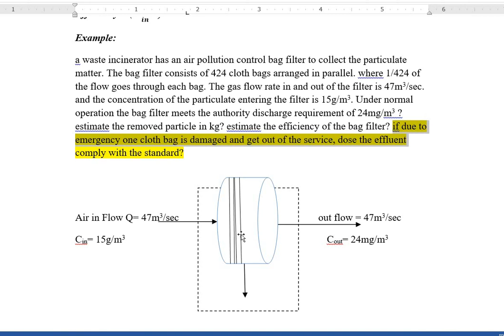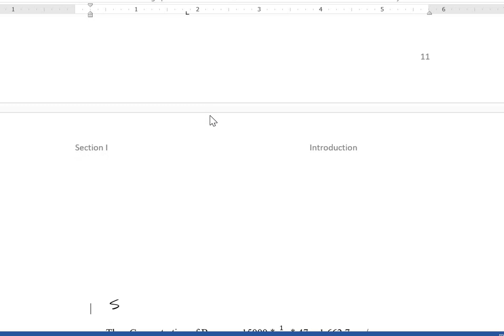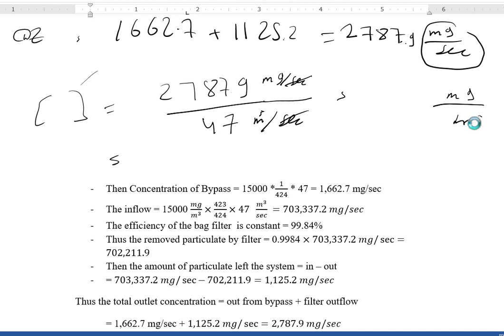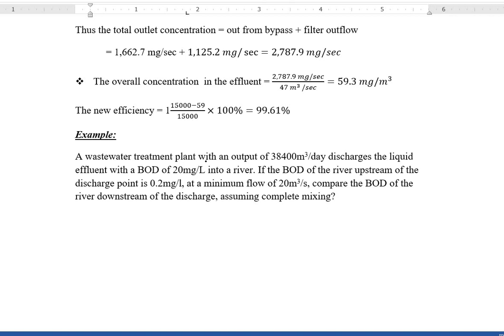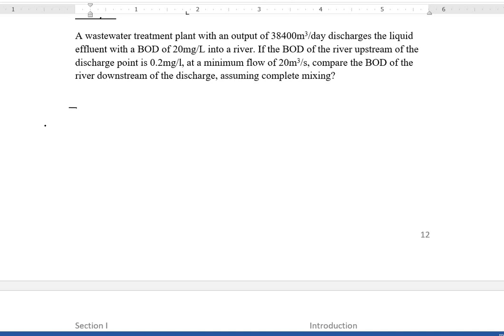Waste incinerator example (Part II) مثال فلتر حارقة النفايات الجزء الثاني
مثال فلتر حارقة النفايات الجزء الثاني  يستكمل الحل بوحود عطل في احد الفلاتر
غير مطلوب بالامتحان